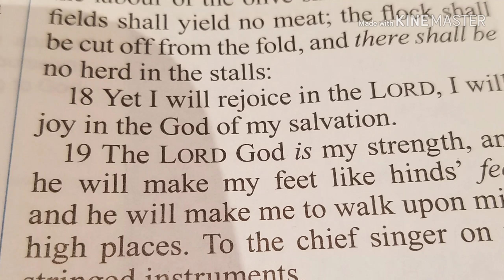Podcast update| How to make money Podcasting? |Building a Brand.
Welcome Back Beautiful Fam!

In this video I share my Podcast Update mainly with Anchor Podcast. My podcast is currently monetized and set up for Listener Support Donations. You have the opportunity to support my wonderful podcast for $1, $5, or $10 a month. The Choice is absolutely yours! The proceeds of course will continue to help grow my podcast and help me to give you more great value. Now you officially know what's going on in the podcast world. I'm on currently 9 podcast platforms. Anchor, Spotify, Overcasts , Radio Public, Breaker, Apple and Google Podcast , Castbox and PocketCasts.

Check me at 'Ms. Kim McLeod| VA REAL TALK' having a hard time finding me? Just Google me and you will find me.